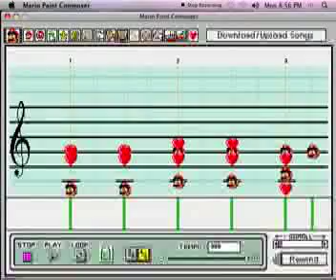Hakuna Matata from Lion King on MPC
At last, here it is, as requested by Ms3queen, though I had to pare it down by several measures because the original was too long.  All your favorite Nintendo friends are here to remind you that "it means no worries for the rest of your days."